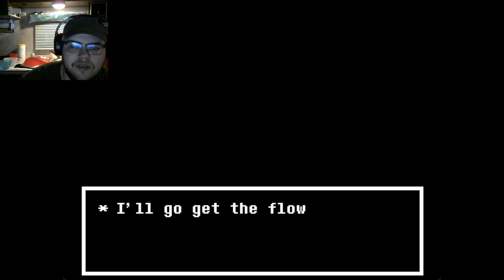Undertale Ep 28, just here for my sleep study, nothing else...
Twitch.tv/thegamingbudster